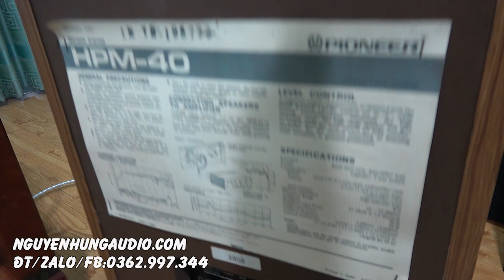thanh lý luôn đàn em Pioneer hpm 100 giá 6 triệu 200,loa Pioneer hpm 40